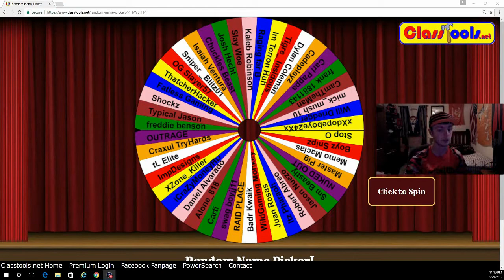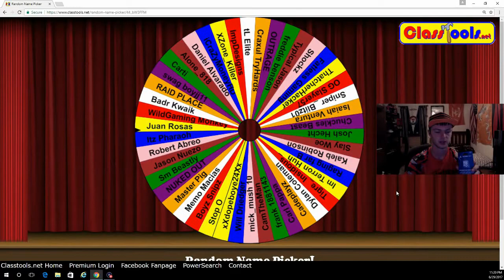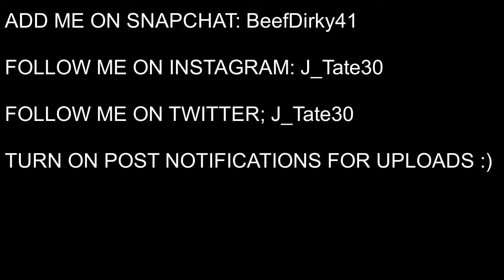THE WINNER OF THIS MONTHS GIVEAWAY IS........